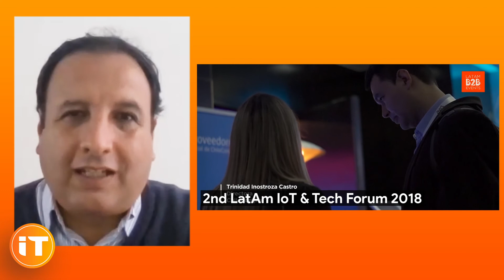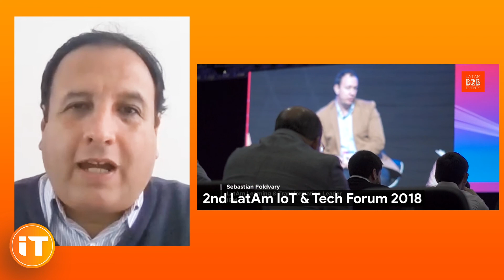ABB | Álvaro Castro